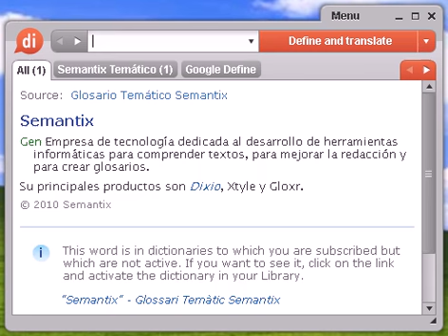Definición de jefazo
jefazo, diccionario, definición, significado, español, castellano, dixio, jefazos